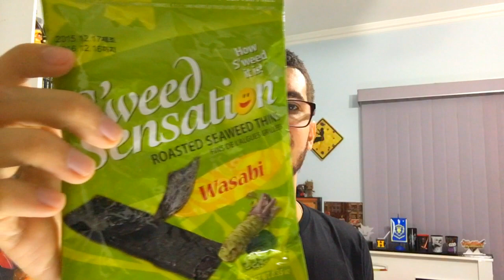The Nerd Gourmet #1 Azedando a Boca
Primeiro Vídeo Gourmet no canal, e vamos ter muita coisa nesses estilo para darmos risadas juntos !